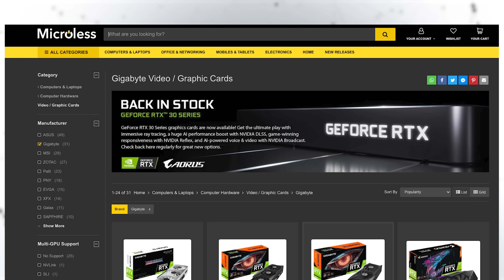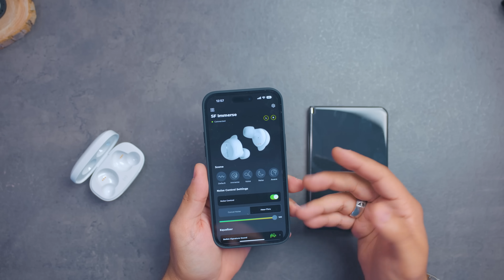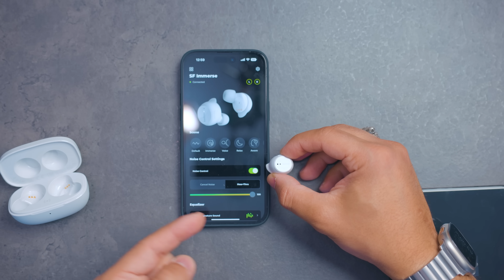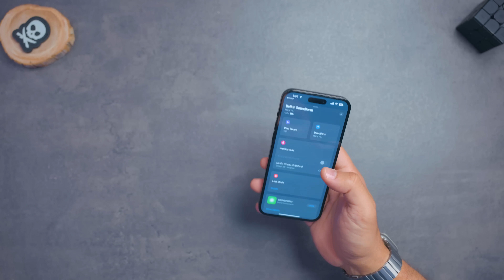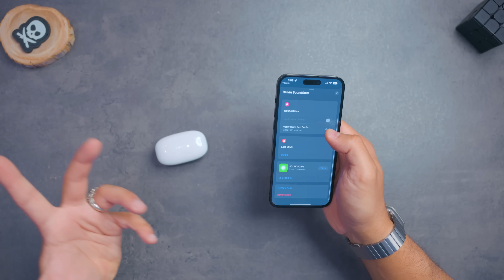كان فين هذا الوحش من زمان !!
روابط الاجهزة :